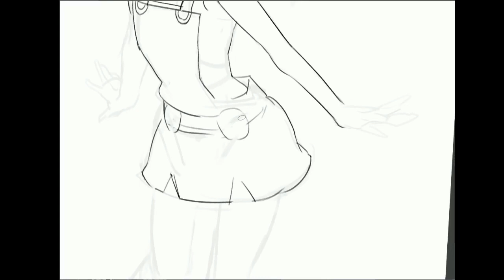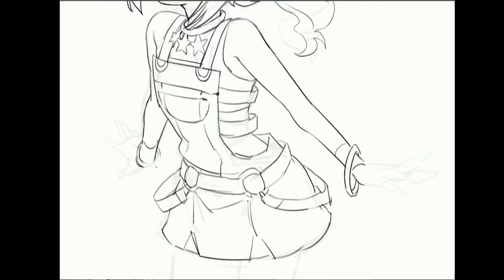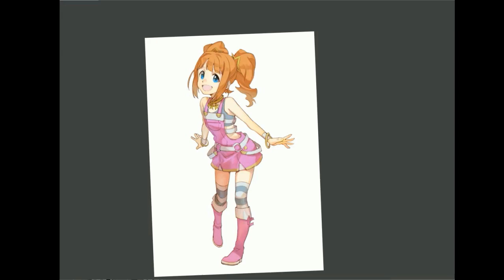speed paint -Takatsuki Yayoi THE iDOLM@STER